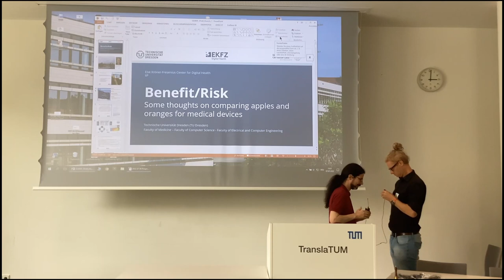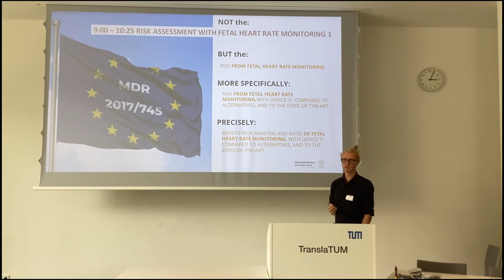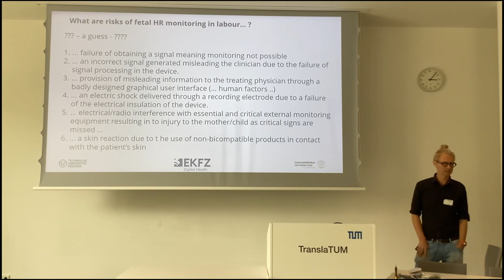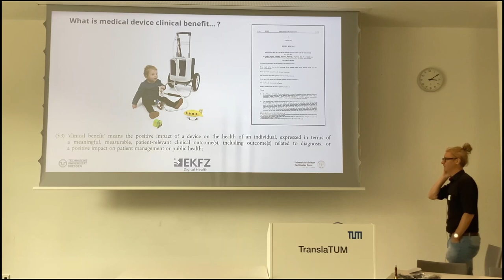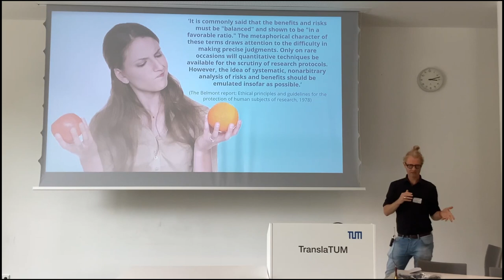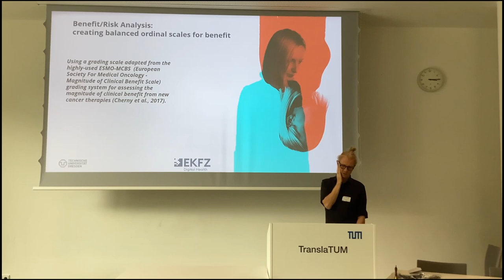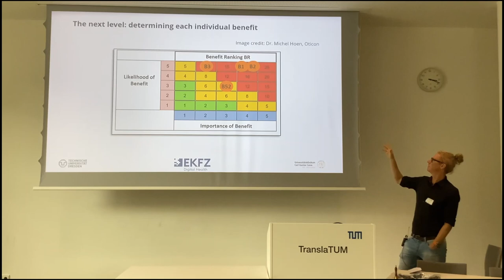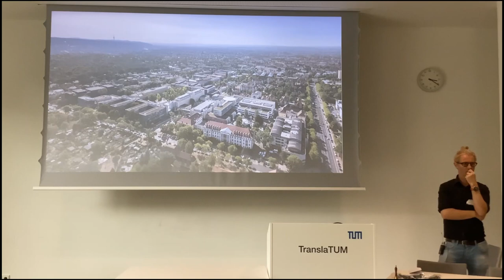Stephen Gilbert, Technische Universität Dresden, Germany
Benefit/Risk Analysis of medical devices - some thoughts on comparing apples and oranges